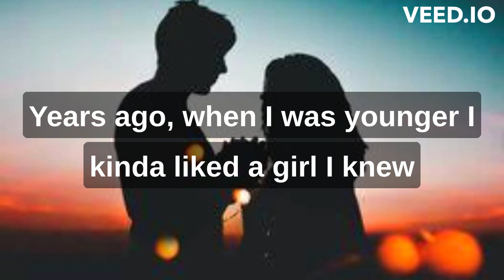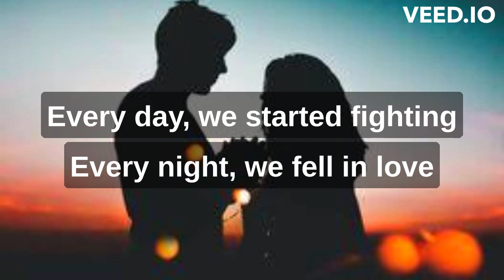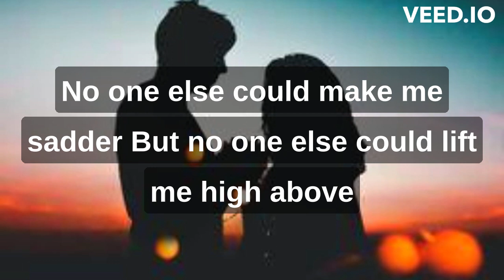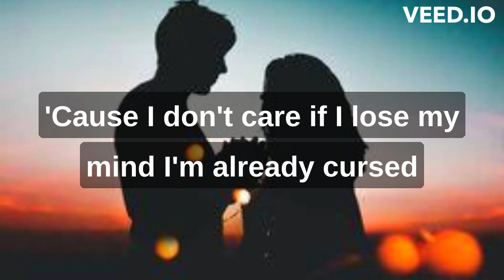Alexander Rybak- Fairytale (Lyrics)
Lyrics: Alexander Rybak- Fairytale

(Verse 2)
Every day, we started fighting (tarara)
Every night, we fell in love (tarara, tara, tarara)
No one else could make me sadder (tarara)